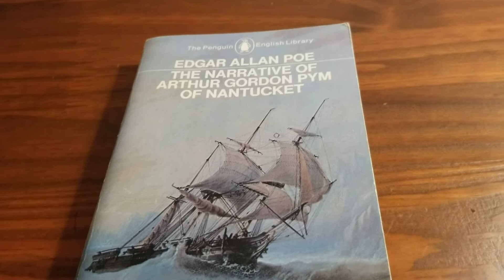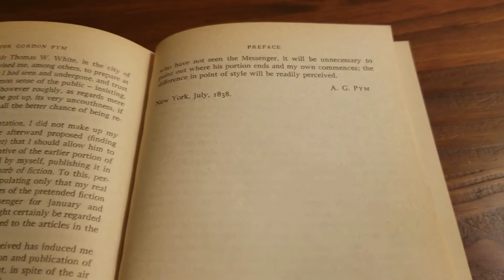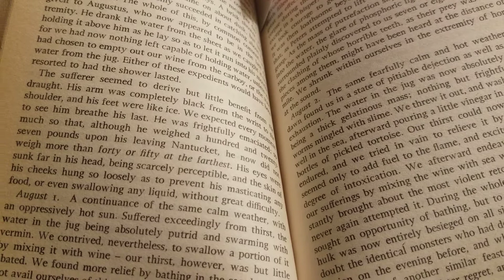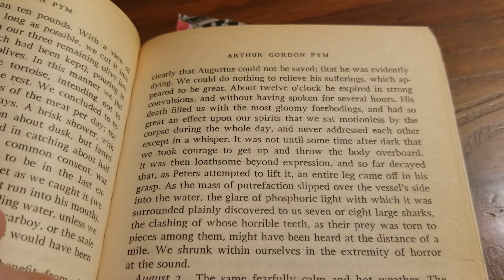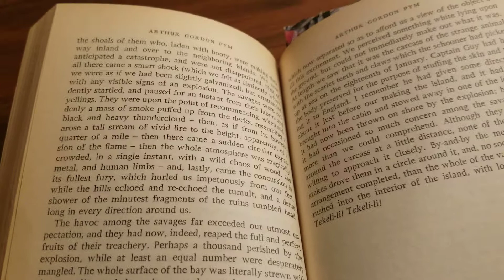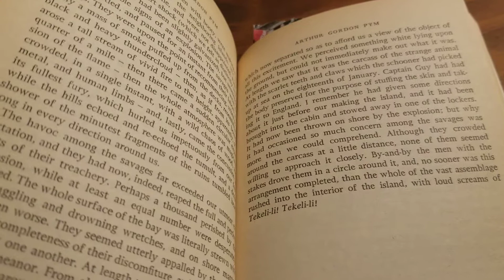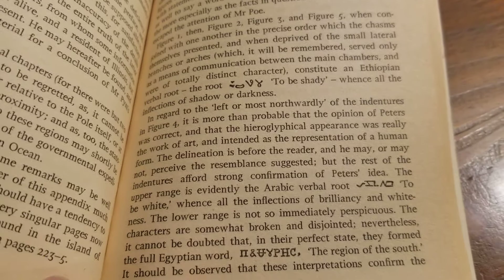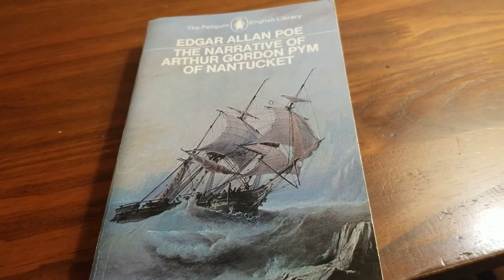The Narrative of Arthur Gordon Pym of Nantucket(1838) by Edgar Allan Poe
A great gruesome adventure into the Faustian Oblivion seeking European spirit. Cryptograms, word games, allegories, meta storytelling and a bit of pranking are also thrown into this story that made more than one author write their own ending to this.
H.P.Lovecraft paid homage to this novel in his own At The Mountains Of Madness.